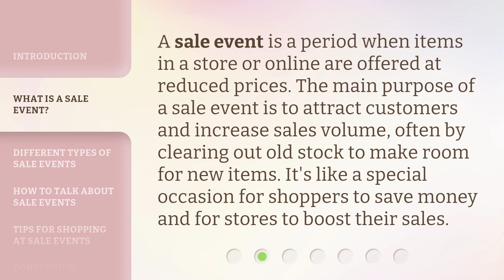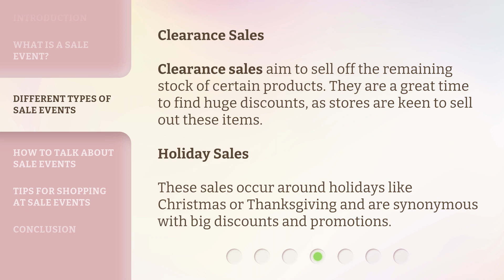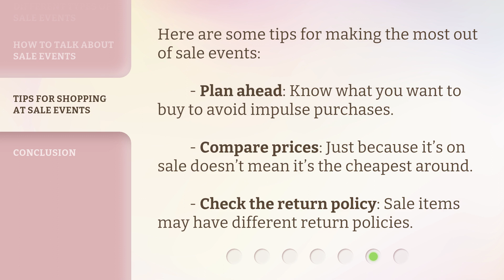"Sale Event": Unveiling the Deals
"Sale Event": Unveiling the Deals • Discover the world of sale events and how you can make the most of them. From flash sales to holiday sales, learn about different types of sales and how to talk about them. Get ready to save money and score amazing deals!

00:00 • Introduction - "Sale Event": Unveiling the Deals
00:31 • What is a Sale Event?
00:56 • Different Types of Sale Events
01:48 • How to Talk About Sale Events
02:11 • Tips for Shopping at Sale Events